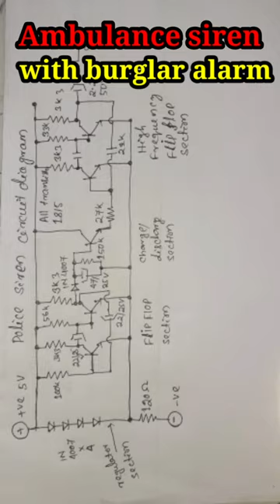ambulance siren with burglar alarm